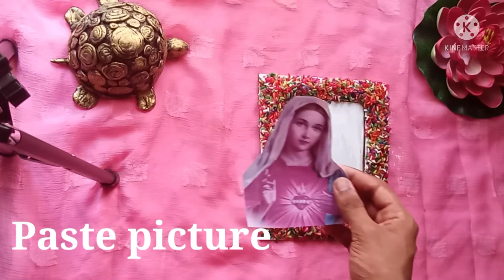Cardboard Piece Picture Frame/Cardboard piece craft/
Best reuse idea from Waste Cardboard piece